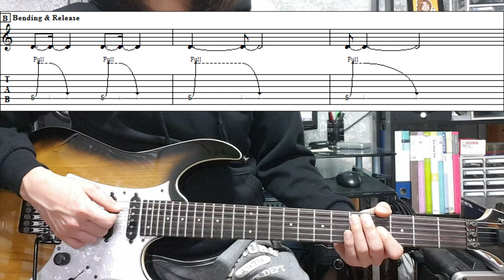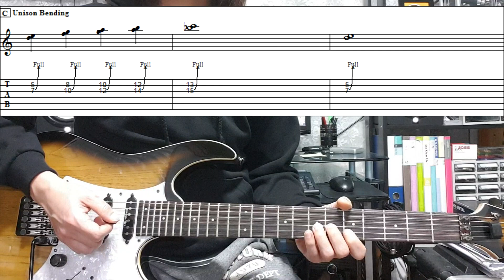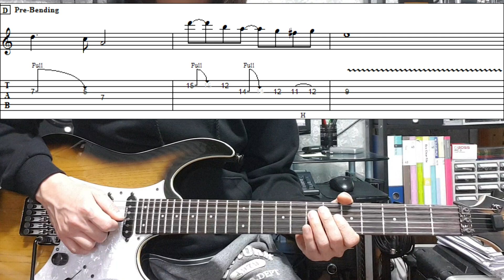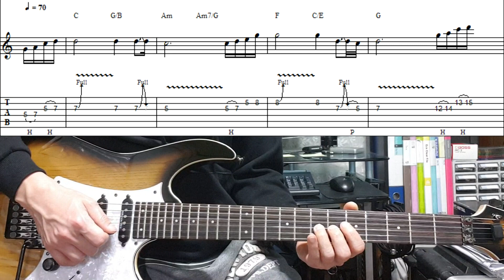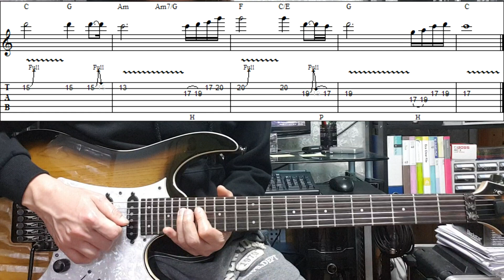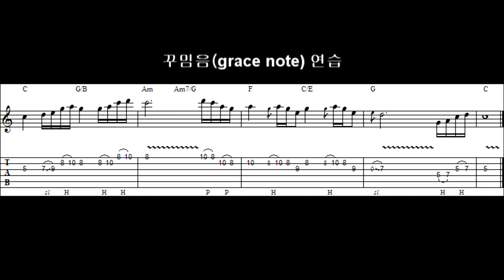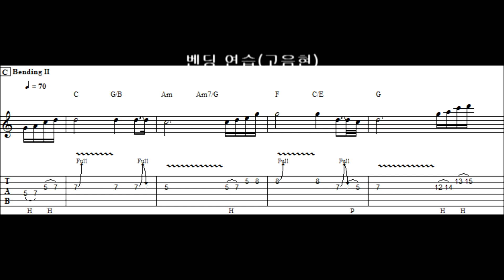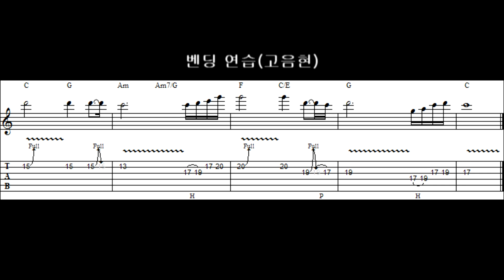왼손주법 연습 Part 2 꾸밈음과 벤딩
왼손주법 연습 두번째 시간입니다
지난 시간에 배운 주법들을 바탕으로 벤딩과 꾸밈음까지 넣어 프레이즈를 좀 더 다양하게 만들어 보는 훈련이 되겠습니다

0:32 꾸밈음
3:23 벤딩설명
7:45 유니즌 벤딩
9:20 프리벤딩
11:16 댐프닝 (뮤트)
14:00 실전예제 (저음현&고음현)

Backing Track
21:23 꾸밈음
21:58 벤딩연습 (저음현)
22:33 벤딩연습 (고음현)